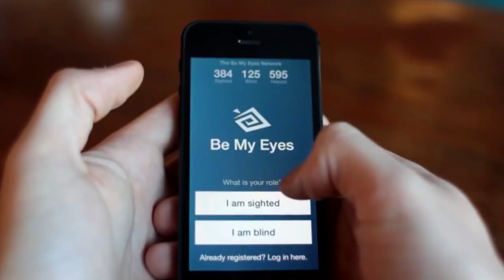How Blind People Can See Thanks To This Brilliant App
‘Be My Eyes’ is an app that connects blind people with volunteers from around the world via live video chat. The micro volunteering platform received a very warm welcome after their launch in the beginning of 2015.

Robocatapps is a Danish company that is partnering with Be My Eyes and they are helping them out with developing the platform. Robocats lead designer, Michael Flarup, talks to IntoConnection about how Be My Eyes works, why it is such a great success and why we can expect more apps like this to do well in 2015.

Be My Eyes was an idea of Hans Jørgen Wiberg, who is visually impaired himself. His dream for the app was people from all around the globe helping each other out as an online community. Wiberg firmly believes that Be My Eyes will “make a big difference in the everyday lives of blind people all over the world”.

Don’t worry about people using the app in an inappropriate or wrong manner by the way. At the end of each session there is an option for both helpers and users to rate the one that they were video chatting with. The ones with bad behavior will be excluded from the network.